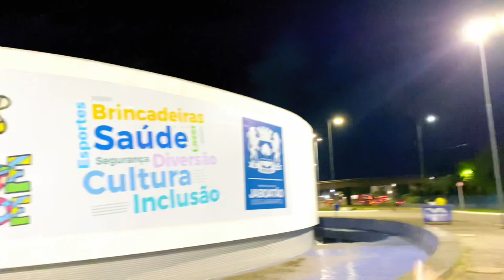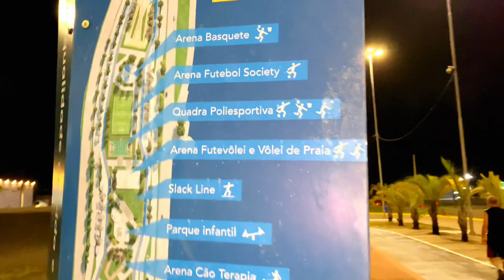MAIOR PARQUE URBANO DA REGIÃO METROPOLITANA-PE 😱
Fala Galerinha! Trazendo mais um videozão para vocês, desta vez mostrando um pouco o “ PARQUE DA CIDAXE “ hoje é considerado o maior parque da região metropolitana do Recife, espero que gostem do vídeo e se gostarem já sabe né? Se inscreve e mete o dedo no like pra fortalecer.

Sugestão de algum vídeo? Deixa nos comentários ou manda lá no nosso Instagram que vão está aqui a baixo.